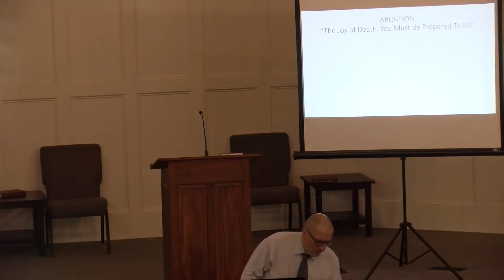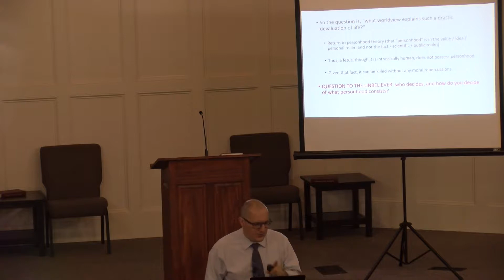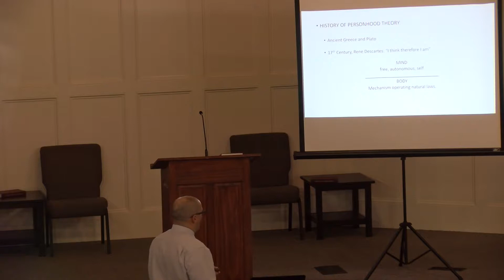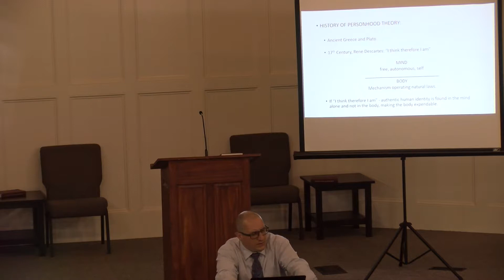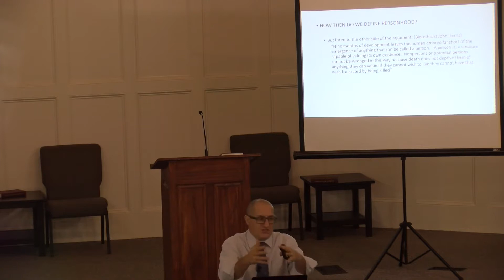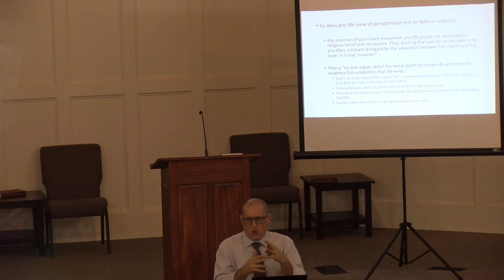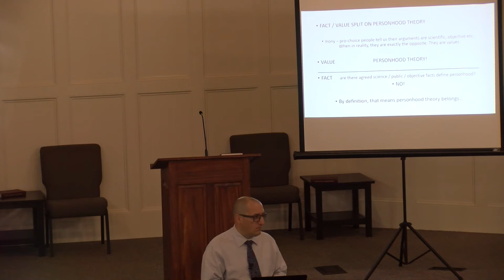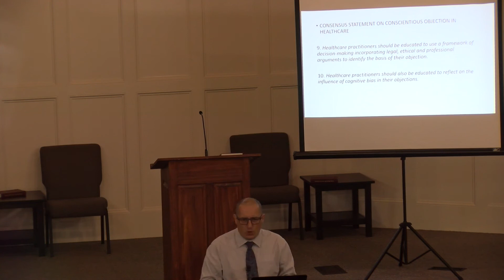Sunday School 9/1/19